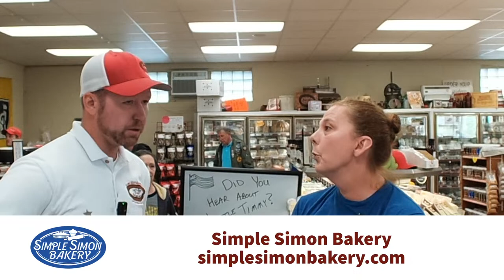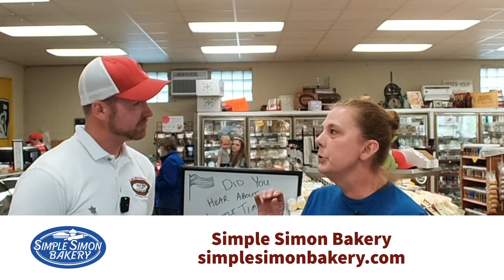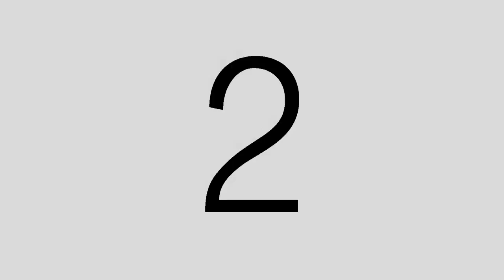Butcher Shop TV | Episode 10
Local Product Spotlight of the Week:
Simple Simon Bakery